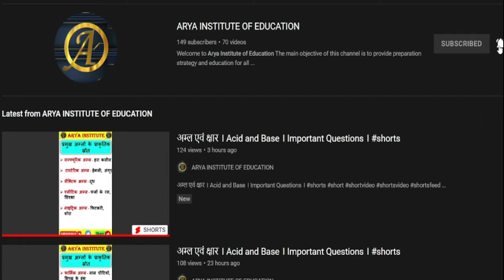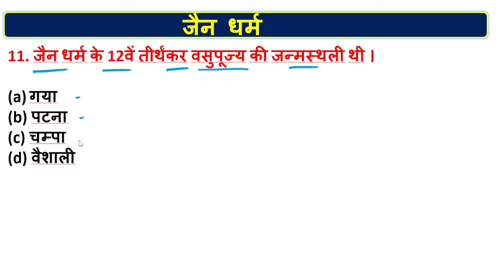#005 | जैन धर्म | बिहार : एक परिचय - इम्तियाज अहमद | jain dharm history Arya Institute of Education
SSC CGL / SSC CHSL / SSC MTS / Railway Group D / NTPC / BPSC / Bihar SSC / Bihar Police / Up Police and other competitive exam

General knowledge | General Science | Current Affairs | Statics  Most Important Question In Hindi

jain dharm history
jain dharm history in hindi objective question
jain dharm history in hindi mcq
jain dharm history in hindi question